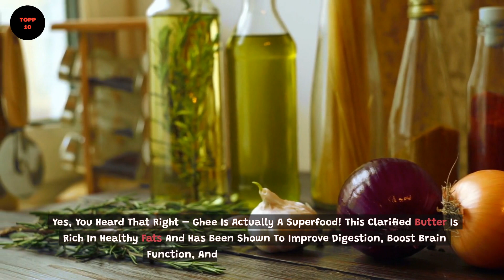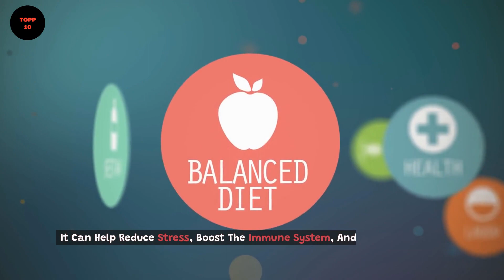Top 10 Superfoods in India: Unlocking the Power of Nutrition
In this captivating video, we unveil the top 10 superfoods that are abundantly available in India, each packed with incredible health benefits. Join us on a journey to explore the diverse range of nutrient-rich foods that can elevate your well-being and nourish your body from within. From ancient Ayurvedic staples to modern-day nutritional powerhouses, we delve into the secrets behind these superfoods, highlighting their unique properties and how they contribute to overall health. Discover the rich flavors, vibrant colors, and exceptional nutritional value that make these Indian superfoods an integral part of a balanced and wholesome diet. Whether you're an avid health enthusiast or simply curious about optimizing your nutrition, this video will provide valuable insights and inspire you to embrace the incredible world of superfoods in India. Get ready to unlock the power of nutrition and embark on a delicious and nourishing journey!